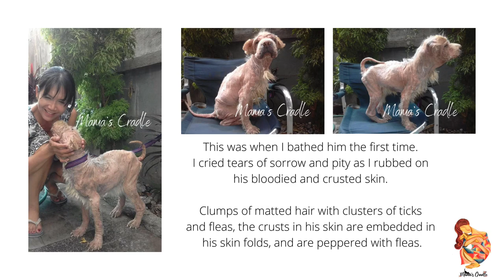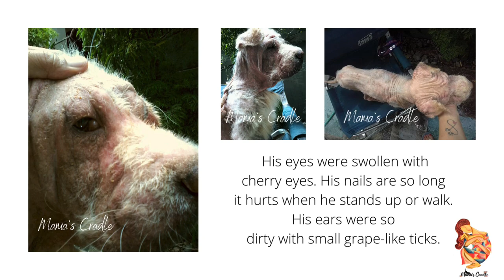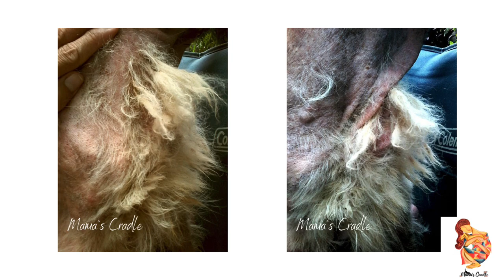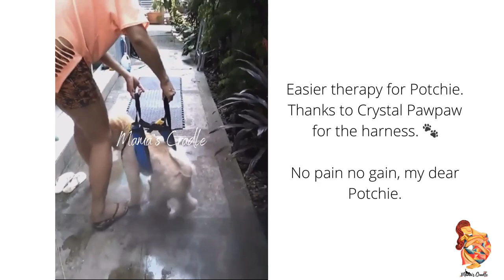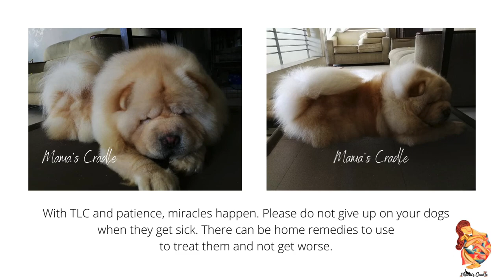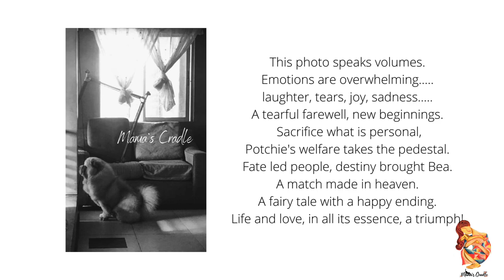POTCHIE, THE FORSAKEN CHOWCHOW W/ A BIG HEART & AN UNDYING DREAM TO LIVE & BE LOVED | ANIMAL RESCUE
NOTICE TO THE PUBLIC:
POTCHIE IS A RESCUE OF MAMA’S CRADLE ANIMAL SANCTUARY. You might see him everywhere in Youtube community of animals as a number of channels, without permission, grab photos from my Facebook account and uploaded them as their own. Although they did mention my Facebook account, still, they did not ask for permission at all.

An unbroken spirit despite what he has been through and all medical conditions he has.
Almost blinded by cherry eyes in both eyes, severe malnutrition and very high infection, anemic, sarcoptic and demodectic mange, tick and flea infestation, a previous orthopedic trauma, and recently the skin sensitivity and allergies that cause swelling of his skin and a paralysis of the right leg, Potchie is the trusting and sweet boy who has left all the bad things behind and only wants to live, love and be loved, and be happy.

I am grateful to high heavens for people who help from rescue up to treatment and adoption. To the diligent and awesome reporter Razel Ann and his dad, to friends who shared from the heart, and the kindhearted people of the Chow Chow Club of the Philippines for supporting Potchie in the long journey to recovery and good health.